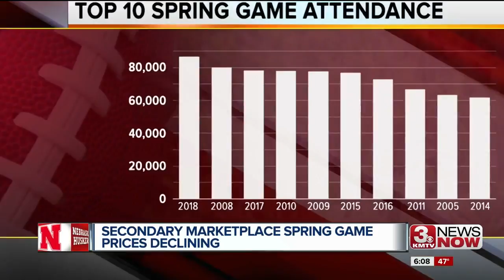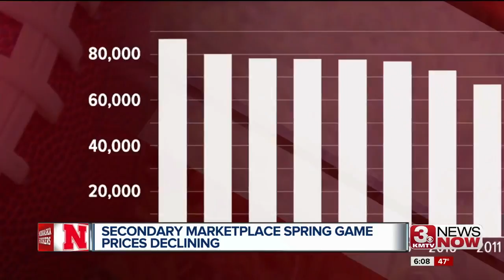Secondary marketplace spring game prices declining